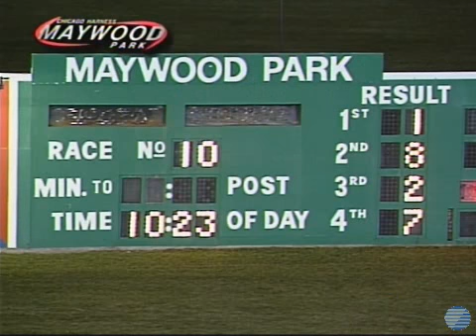2013 08 02 Kaydon Begone 8000Clm May